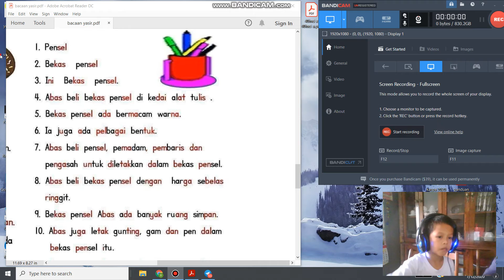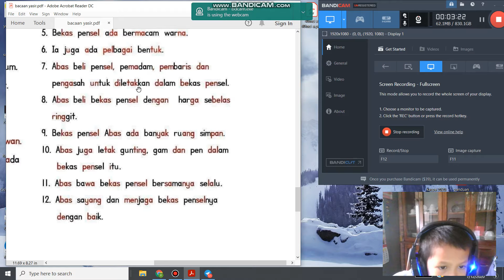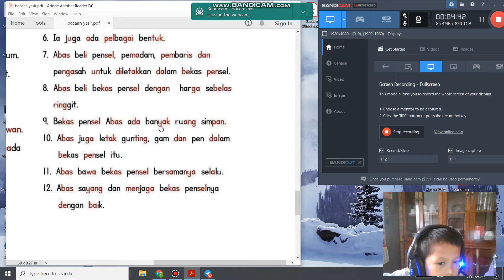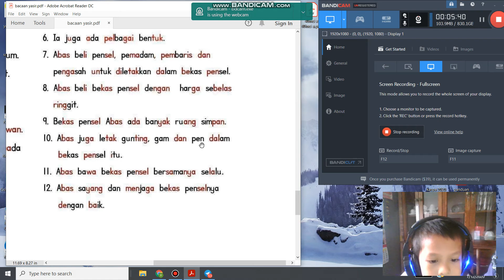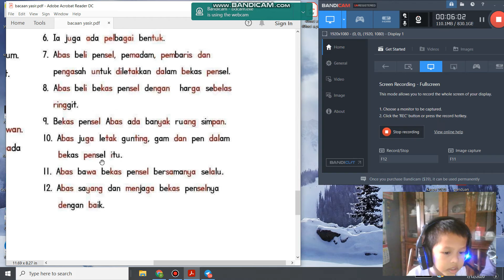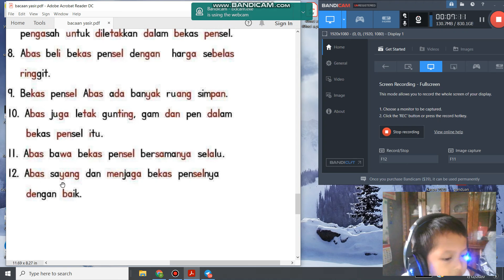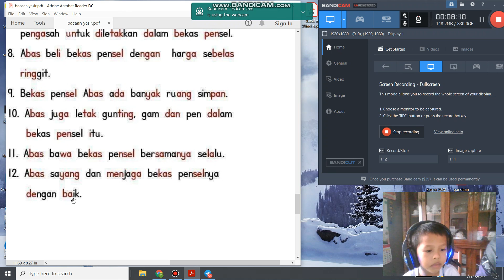bacaan 8 ammar yasir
bahasa melayu (7/12/2020)